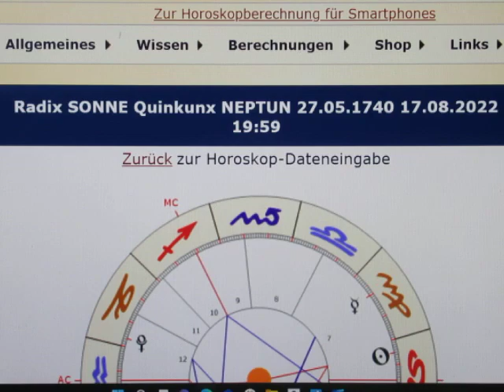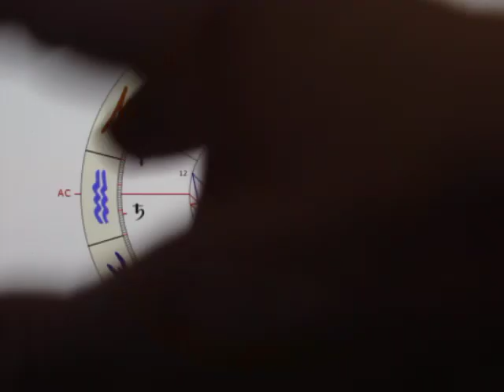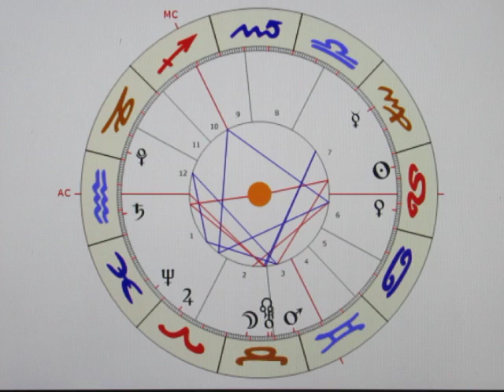2/4 - SO-150-NE - 17.08. - DIE GANZE WELT LACHT ÜBER UNS - TAKATUKALAND läuft irgendwie nicht!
SONNE H7 weist auf die REALTITÄT der HANDELS- & WIRTSCHAFTSWELT hin, während NEPTUN auf WUNSCHDENKEN der Marke "TAKATUKALAND" hinweist. (Offenbar haben einige Handelspartner die Entwicklung in unserer Heimat geduldig beobachtet - wollen aber dann mit dem offensichtlichen SUIZID dann doch nichts mehr zu tun haben; was irgendwie nachvollziehbar ist...)